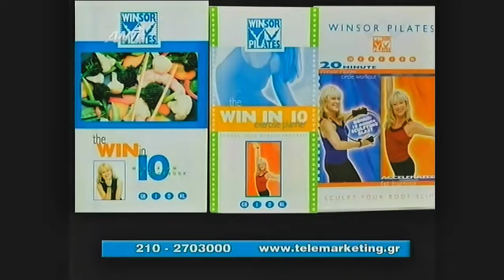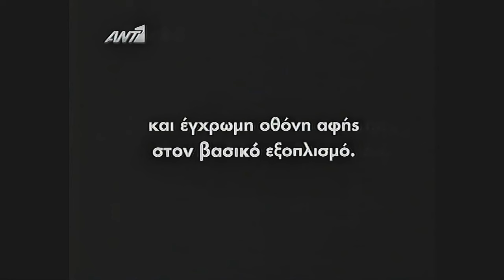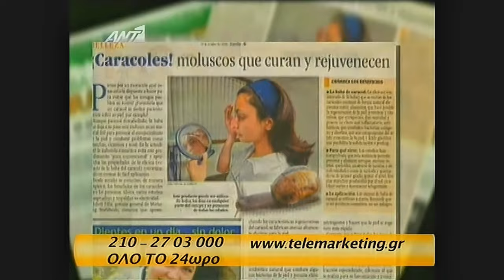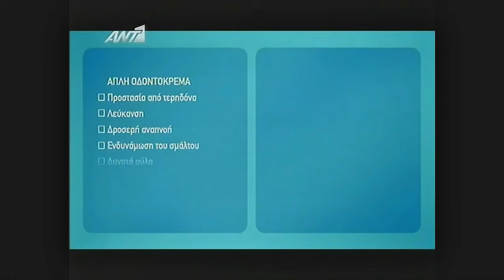Greek TV Commercials Ant1 TV 2009 July 24 with Free Online CapCut AI Video Upscaler to 4k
TV commercials
 Ant1 2009 July 24
with Free Online CapCut AI Video Upscaler 480p to 4K UHD

Upscale video to 4K without losing quality

Experience the power of AI video upscaling with CapCut’s free video upscaler. Enhance your videos and make them 4K resolution without any compromise on quality. CapCut’s ingenious upscale 4K algorithms critically assess each frame, adding details and clarity to birth a stunning experience.

Enhance video quality by deblurring & adding original details
Unleash the ultimate potential of your videos with CapCut’s AI video upscaler to elevate the quality of your videos. Wave goodbye to low-quality, blurry videos as CapCut’s advanced algorithms make deblurring and adding original details a possibility. Say hello to another level of visual excellence – CapCut is the way to go!

Process all kinds of videos for diverse contexts
CapCut’s video upscaling free AI is powerful as well as versatile. Whether you're dealing with different video formats, contexts, resolutions, or anything else, CapCut’s free video upscaler online has got your back covered! From professional projects to personal creations, achieve extraordinary results by processing and optimizing your videos to suit a wide range of needs and contexts.

Step 1: Upload
Upload the video you want to upscale from your device, Cloud, Google Drive, or Dropbox.

Step 2: Upscale
Hit the 'Upscale' button, and your low-resolution video will be upscaled instantly. Feel free to enjoy more editing options via 'Edit more' on the top right corner. You will get quick access to our multi-track video editor. Enjoy your creative journey.

Step 3: Export
Once done, click 'Export' to get your final results. Aside from upscaling video, you can try more magic tools by navigating through the workspace.